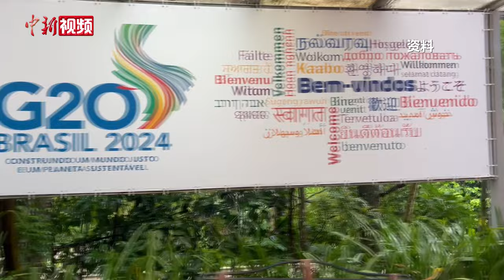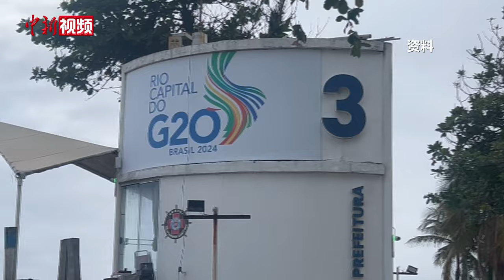G20里约再出发 专家：中国主张为完善全球治理贡献智慧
当地时间11月18日下午，中国国家主席习近平在巴西里约热内卢出席二十国集团（G20）领导人第十九次峰会。

在峰会第二阶段会议围绕“全球治理机构改革”议题讨论时，习近平发表重要讲话，明确指出：应该结合二十国集团职能，在经济、金融、贸易、数字、生态环境等领域进一步凝聚国际共识，完善全球治理，促进平等有序的世界多极化、普惠包容的经济全球化。对此专家认为，这既再述了初心，又倡导各方在新的变化与挑战之下再出发。